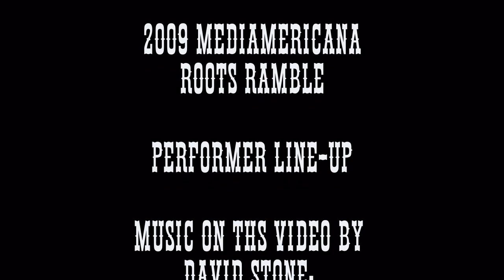2009 MediAmericana Roots Ramble Performers Line-up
The Line-up for this year's Ramble with music by David Stone: Johnny Cash Experience.